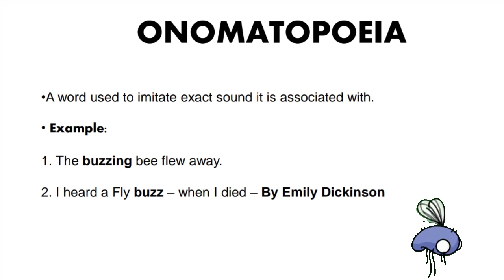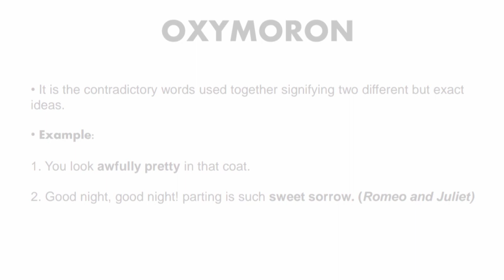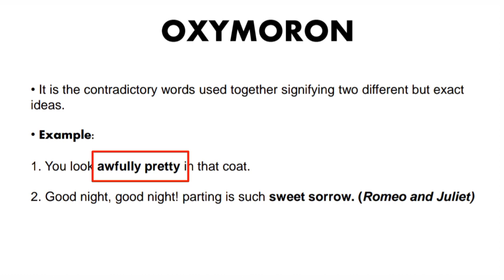OXYMORON VS ONOMATOPOEIA / Figures of speech / Definition/ Differentiate / Examples/Poetic Devices.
Hello Everyone, This is Sir Asif Ali. Today's topic is OXYMORON VS ONOMATOPOEIA from fig: of speech. Poetic devices. Hope that you will like it.
OXYMORON VS ONOMATOPOEIA
OXYMORON VS ONOMATOPOEIA
OXYMORON VS ONOMATOPOEIA